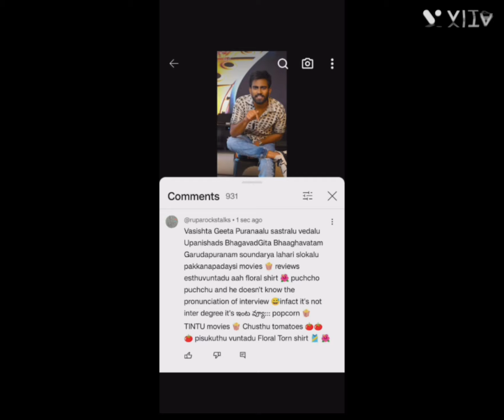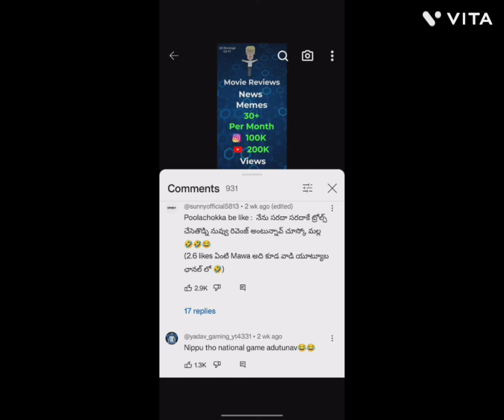WATCH QALB MALAYALAM LOVE MOVIE 🍿 💕